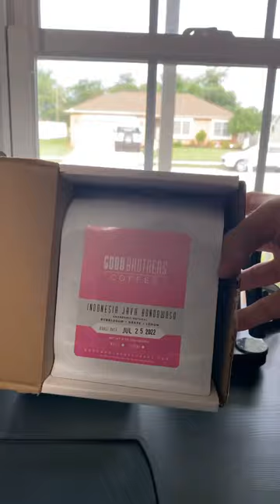BUBBLEGUM Espresso ☕️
Bubblegum Espresso!! I hope you all enjoy the video!!

Normcore Product
Distribution tool

Normcore Spring Loaded Tamper
Normcore all in one tamper/distribution tool

Other Normcore products:
Normcore Coffee Hand Grinder V2
Normcore Puck Screen
Normcore Bottomless Portafilter
Normcore WDT tool
Normcore Dosing Cup
Normcore Espresso Scale
Normcore Gooseneck Kettle
Normcore Tamping Mat

Other Items That are used on the channel!
Heavy duty silicone bar mat
Silicone Bar mat
JoyJolt Dual Walled Espresso Shot Glasses
Aero Press
Aero Press Go
Diano Latte Art Milk Pitcher
Barista Bar Mats
TimeMore Coffee Scale
Espresso Scale With Timer (used in the video)
Barista Cloths
Barista Cloth Set

for lattest equipment for sale, T-Shirts and One-On-One virtual barista training! Customers who sign up for my training will receive a one time 30%off coupon code from Good Brothers Coffee that does not expire and there is no limit on what you can purchase in that order!

Rubber Funnel for Bean Cellar Single Dosing

My patreon account is now live and all the proceeds I earn from this support from patreon will go right back into the channel for espresso machines, coffee tools, giveaways and more! As a content creator it is extremely important to bring in new tools and accessories to review on the channel and by supporting me through patreon, it will make it easier for me to do so. Thank you so much for any and all of your support ❤️